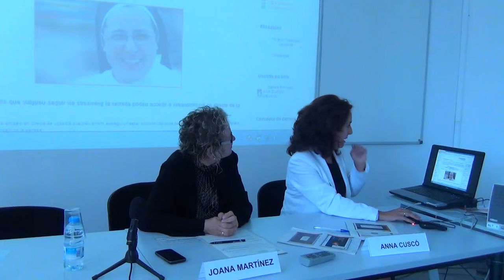VI Jornada intercanvi coneixements: bones pràctiques en formació - INCASOL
Dins de les activitats de l'Escola d'Estiu 2014 de l'EAPC, us tornem a proposar una jornada d'intercanvi d'experiències entre els professionals del món de la formació a les administracions públiques.

La intenció de la jornada, des de fa sis anys, és intercanviar coneixement, aprofitar l'oportunitat que dóna compartir experiències de manera conjunta per reflexionar i aprendre dels altres. L'Escola d'Estiu vol generar aquest espai d'intercanvi en la relativa pausa de gestió d'activitats que, com ja sabeu, s'acostuma a donar a final del primer semestre de l'any.

Aquesta jornada acull, com és habitual, novetats, encerts i dificultats en el desenvolupament del nostre treball i ens permet posar en comú noves estratègies per generar aprenentatge, recursos formatius i dissenys pedagògics orientats a resultats.

Sessió sobre "Creativitat i optimisme davant dels nous reptes" a càrrec d'Anna Cuscó Ramentol, cap d'Àmbit de Formació i Desenvolupament de l'INCASOL